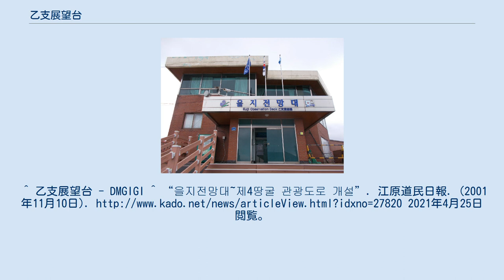乙支展望台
乙支展望台 乙支展望台（ウルチチョンマンデ、을지 전망대）は、韓国江原道楊口郡亥安面にある、軍事境界線を挟んで南側から北朝鮮を望む展望台である。
 1998年一般開放。
1990年には付近で南侵第4トンネルが発見されており、後に両者を結ぶ安保観光道路が開設された。
 内部から全面ガラス張りで北朝鮮側を一望でき、望遠鏡の他望遠カメラによるディスプレイ鑑賞で、ズームアップした北側の哨戒所での北朝鮮兵の姿などを観覧できる。
 なお北側は撮影禁止だが、背面の南側一帯の亥安盆地の景観は絶景といえる。
 一般旅行者は楊口シティツアーのパンチボウルコース（南侵第4トンネルとセット）へ事前申し込み。
毎週日曜開催されており、冬期には最少催行人数が設定されている。
出発地は春川駅1番出口前観光案内所。
 乗用車は亥安面にある統一館で入域申告。
月曜は休館。
^ 乙支展望台 - DMGIGI ^ “을지전망대~제4땅굴 관광도로 개설”. 江原道民日報. (2001年11月10日). 2021年4月25日閲覧。